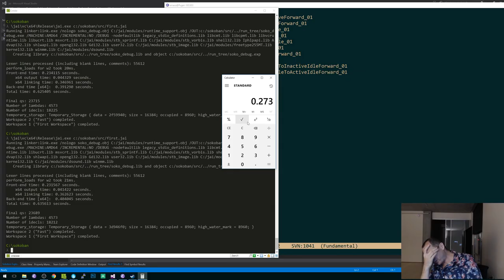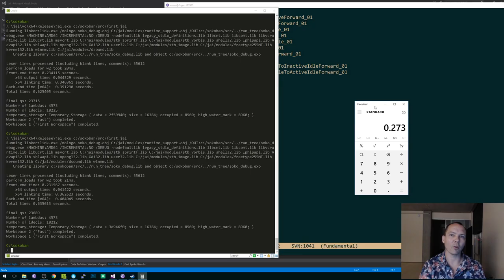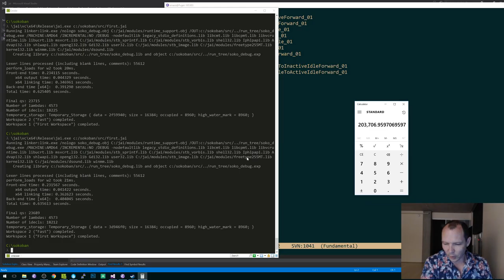Jonathan Blow on unit testing and TDD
I made this to test out some editing software. I might do more, let me know if there's any quotes you specifically want to see.